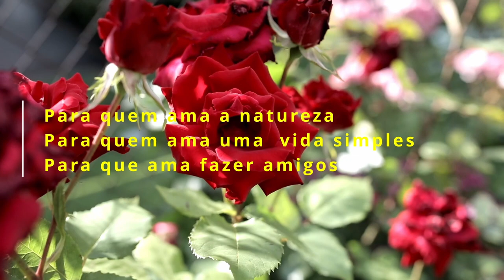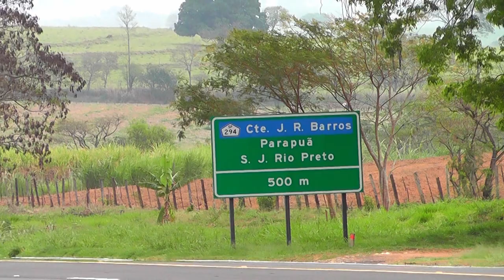Viajando - Episódio 03 - Kombicóptero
Encontramos esse belo local na Rodovia Prefeito Homero Severo Lins, à 500 metros da rodovia Assis Chateaubriand. Vale a pena parar e conhecer. Excelente recepção, delicioso almoço e um pessoal muito humano. Motorhomes e kombihomes tem um local com estrutura para ficar.